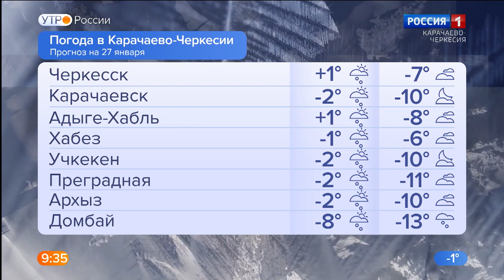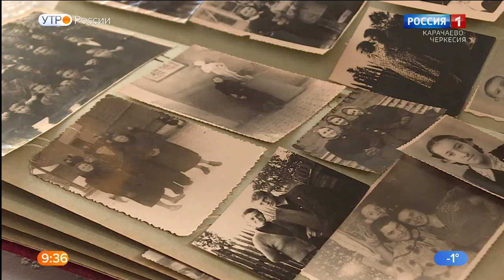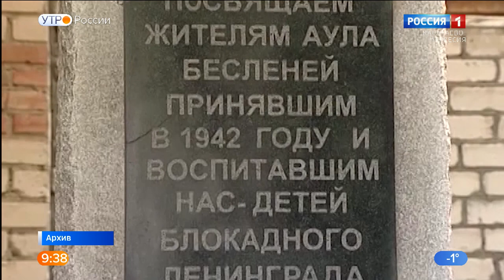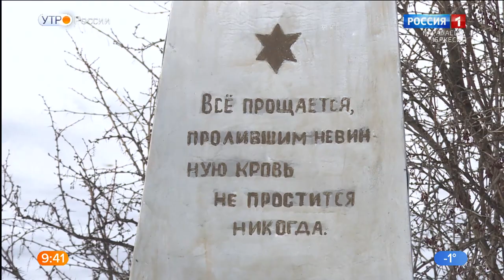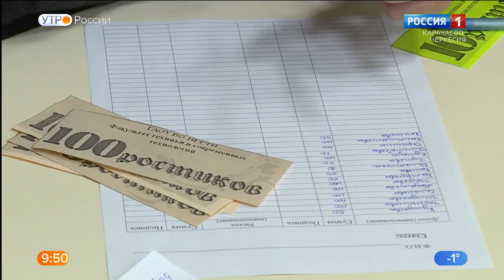Утро России. Карачаево-Черкесия 27.01.2022